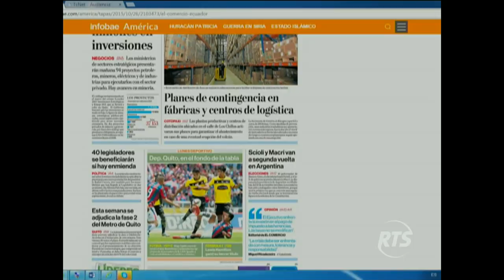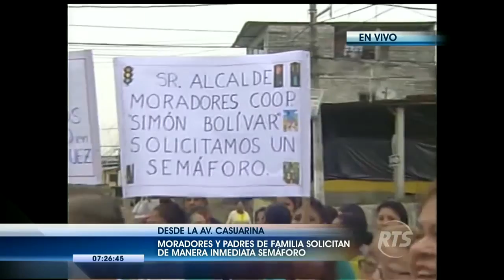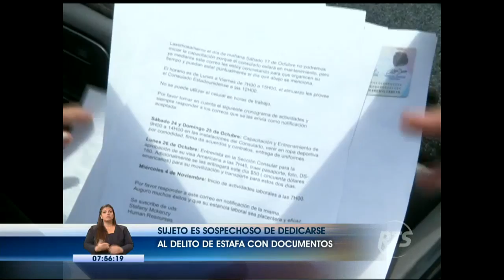La Noticia Guayaquil: Programa 26 de octubre de 2015